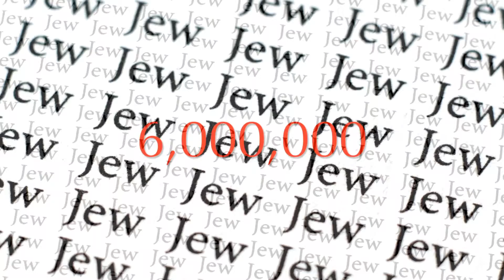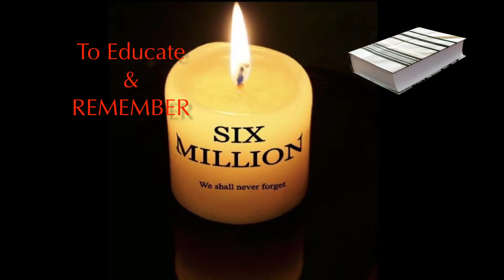And Every Single One Was Someone...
An Every Single One Was Someone... A Memorial and Educational Project, dedicated to the memory of 6,000,000 Jews murdered by the Nazis and their allies during the Holocaust.  By Gefen Publishing Jerusalem & New York. 2014